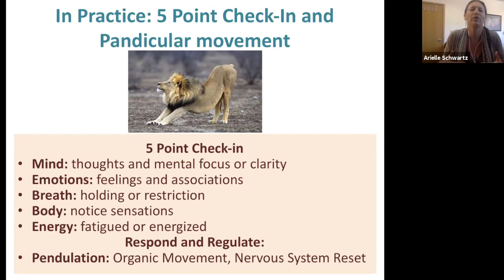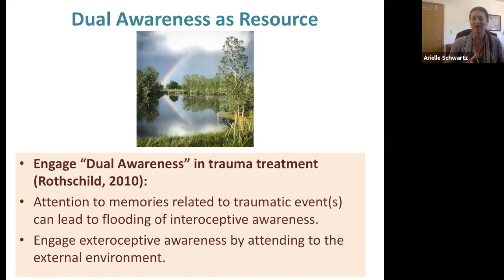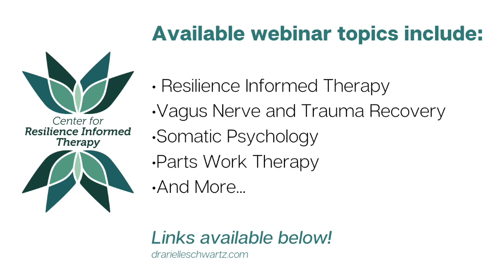You’re Invited! Webinars to Explore Trauma Recovery and Mind-Body Therapies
And Don’t Miss Out On This Recent Book Release…

The Post Traumatic Growth Guidebook: Practical Mind-Body Tools to Heal Trauma, Foster Resilience, and Awaken your Potential.

Other titles by Arielle Schwartz:

EMDR Therapy and Somatic Psychology: Interventions to Enhance Embodiment in Trauma Treatment 1st

The Complex PTSD Workbook: A Mind-Body Approach to Regaining Emotional Control and Becoming Whole

for more resources and insight!